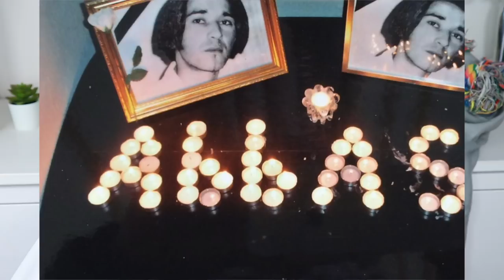THE HONOR KILLING OF ABBAS REZAI | True Crime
Today we’re going to discuss the tragic case of Abbas Rezai. He was a young man who sadly got his life lost too early.

♡ WHAT’S ON MY FACE
Base:
Makeup Revolution Conceal & Define Foundation ”F3”
Too Faced Born This Way Concealer ”Swan”
Fenty Pro Filt’r Loose Setting Powder ”Butter”
Jouer Sunswept Bronzer Duo ”Sunlight & Suntan”
Illamasqua Beyond Powder ”Deity”
Essence Mosaic Blush

Eyes:
Milani Eyeshadow Primer
Coloured Raine Vivid Pigments & Shadow Palette
Stila Little White Lies Liquid Eyeshadow ”Pink Wink Wink”
Duff Lashes Red Carpet

Brows:
Anastasia Dipbrow Pomade ”Soft Brown”
Sigma Tint + Tame Brow Gel ”Clear”

Lips:
Dose Of Colors Liquid Lipstick ”Bare With Me”
Colourpop Lux Lipstick ”Boy”

♡ FAQ
What’s your dogs name? Sigge
What breed is your dog? He’s a long haired chihuahua.
What's your skin type? I have normal skin that can be a little bit oily in the t-zone.

♡ EQUIPMENT
Camera: Canon EOS 77D
Microphone: Røde Microphone
Lights: I have a ring light and 2 soft boxes
Editing Program: Final Cut Pro